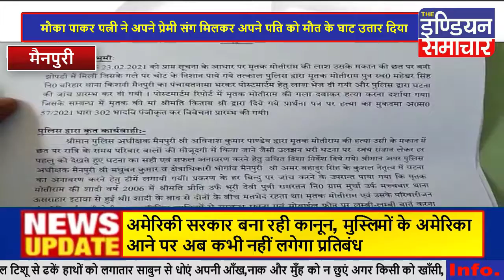मैनपुरी पत्नी ने अपने प्रेमी के साथ मिलकर की पति की हत्या